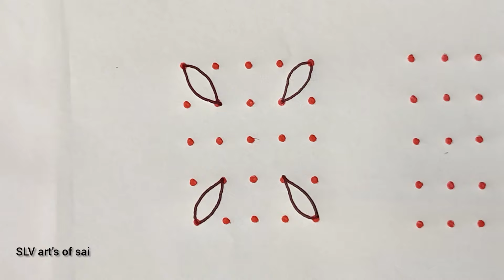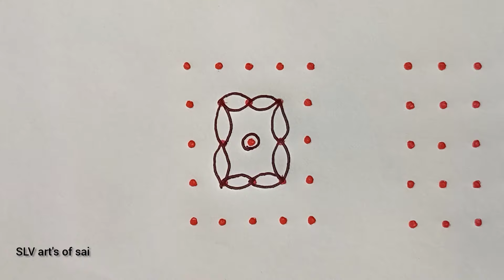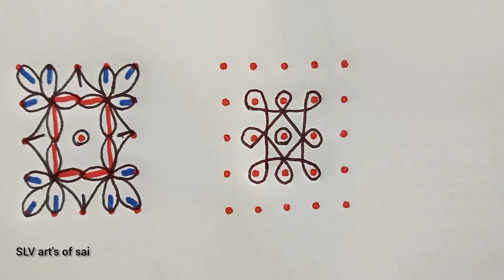5dots 5days daily use rangoli design|| 5×5 dots new letest dot rangoli design|| SLV art's of sai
5dots 5days daily use rangoli design|| 5×5 dots new letest dot rangoli design|| SLV art's of sai

HI 👋 FRIEND'S ,
                  welcome bank to my SLV art's of sai 🙏 youtube channel ❤️
          Here I upload all types of Rangoli designs // kolam// muggulu// dot Rangoli// free hand Rangoli// Sikku rangoli// etc. I hope you all are like this video's.